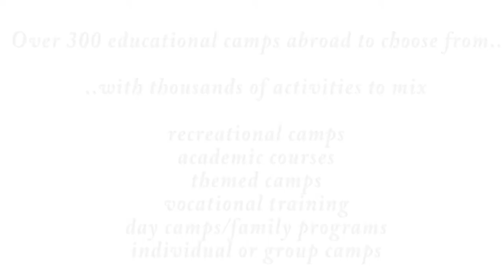Опознай света. Езикова ваканция от Интеграл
Нека стъпка по стъпка подберем най-доброто образование. Да обогатим езиковите умения, да подберем правилния спорт, да изберем най-интересната държава и да прекараме едно приключенско лято.